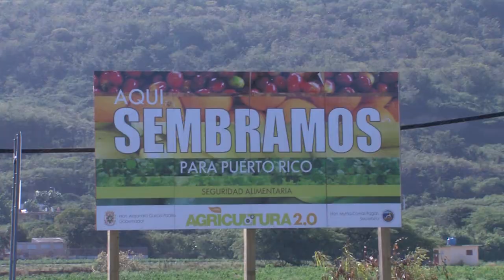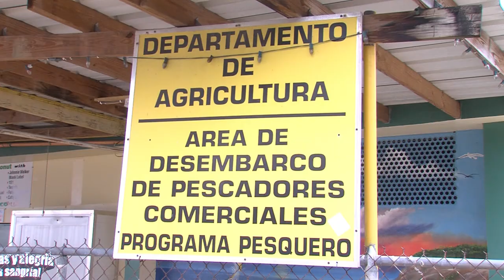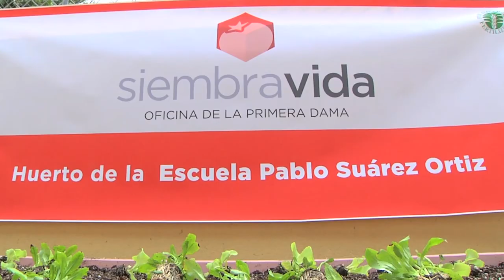Agricultura Puertorriqueña: Verdadera transformación de una industria